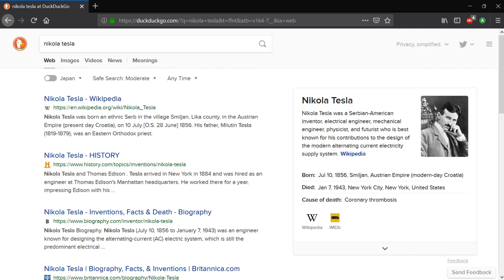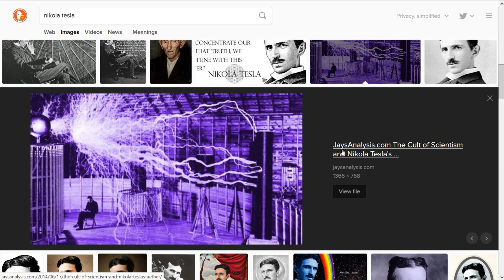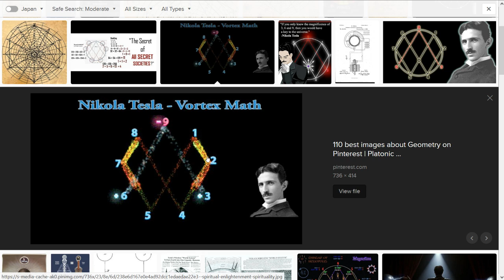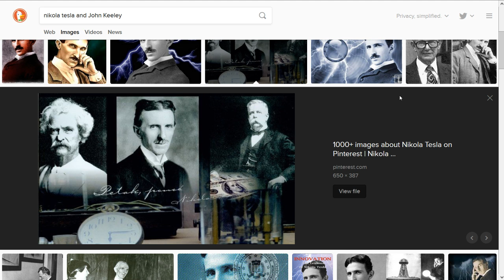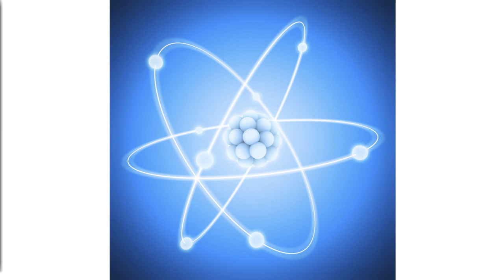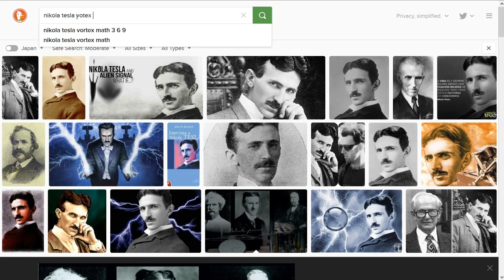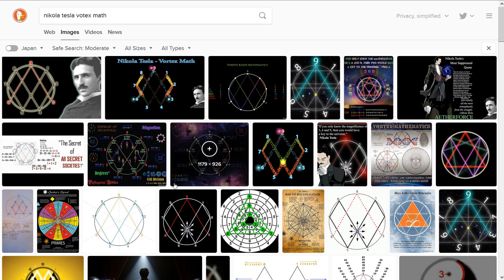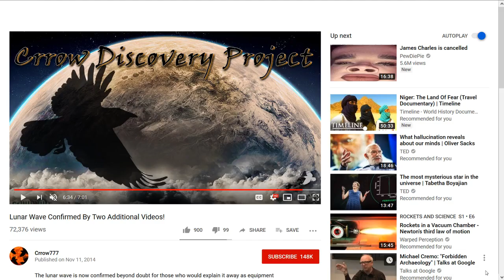Nikola Tesla on TFT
Today on Tin Foil Talk, we discuss the amazing life of Nicola Tesla.